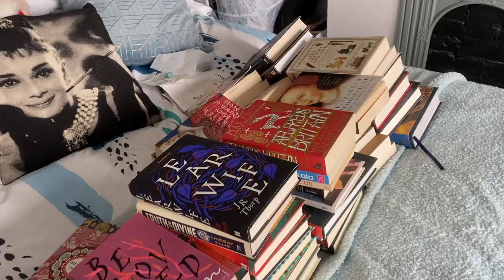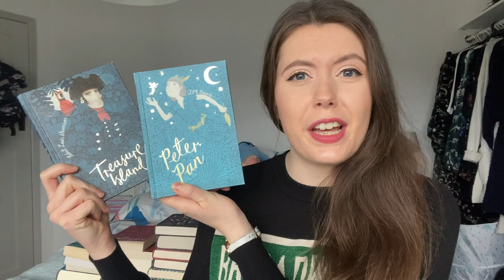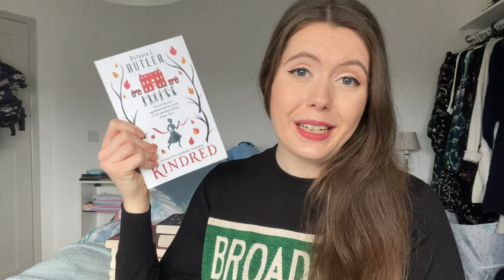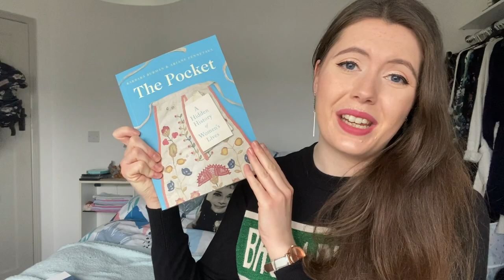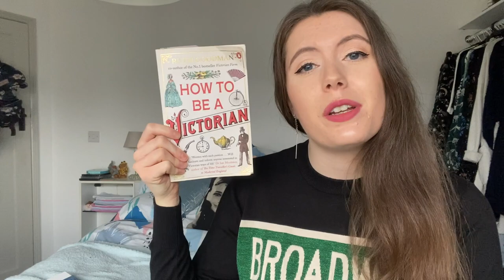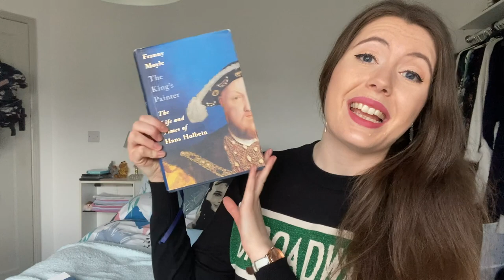All My Unread Books- Full TBR Pile 2022 📚📚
In which I reveal my pile of shame a.k.a all the books I have unread. It's shameful because this time last year I had 28 unread books and the number has... INCREASED... Enjoy!

- Great Goddesses by Nikita Gill
- Collected Poems of William Blake
- Eighteenth Century Women Poets edited by Roger Lonsdale
- Hamlet by William Shakespeare
- The Portrait of a Lady by Henry James
- Blonde by Joyce Carol Oates
- Katherine of Aragon The True Queen by Alison Weir
- Wife After Wife by Olivia Hayfield
- Reputation by Lex Croucher
- The Children of Jocasta by Natalie Haynes
- Scenes of a Graphic Nature b Caroline O' Donoghue
- A Long Petal of the Sea by Isabel Allende
- Patsy by Nicole Dennis-Benn
- Will by Christopher Rush
- Matrix by Lauren Groff
- The Giant Dark by Sarvat Hasin
- This Green and Pleasant Land by Ayisha Malik
- The Girl With the Louding Voice by Abi Dare
- Learwife by J.R. Thorp
- Mrs Death Misses Death by Salena Goden
- Love in Colour by Bolu Babalola
- Truth of the Devine by Lindsay Ellis
- War and Peace by Leo Tolstoy
- Aelfred's Britain by Max Adams
- Natives by Akala
- Chaucer by Peter Ackroyd
- Sex Lives of Kings and Queens of England by Nigel Cawthorne
- Cnut the North Sea King by Ryan Lavelle
- William I by Marc Morris
- Stuart Style by Maria Hayward
- Sex and Sexuality in Stuart Britain by Andrea Zuvich
- The Pocket by Barbara Burman and Ariane Fenetaux
- The Social Life of Books by Abigail Williams
- Blake by Peter Ackroyd
- The Six Wives of Henry VIII by Antonia Fraser
- Marie Antoinette by Antonia Fraser
- Mary Queen of Scots by Antonia Fraser
- The Light Ages by Seb Falk
- Cecily Neville by Amy License
- How to be a Victorian by Ruth Goodman
- A Time to Dance, A Time to Die by John Waller
- The Ancient Guide to Modern Life by Natalie Haynes
- Elizabeth Woodville by David Baldwin
- Contested Will by James Shapiro
- Black and British by David Olusoga
- Eavesdropping on Jane Austen's England by Lesley and Roy Adkins
- Beneath the Night by Stuart Clark
- Renaissance People by Robert C. Davis and Beth Lindsmith
- The House of Beaufort by Nathen Amin
- Uncrowned Queen by Nicola Tallis
- Stephen and Matilda's Civil War by Matthew Lewis
- Gentleman Jack by Angela Steidele
- This Much Is True by Miriam Margolyes
- Twelve Caesars by Mary Beard
- The King's Painter by Franny Moyle
- She-Wolves by Helen Castor
- Game of Queens by Sarah Gristwood
- Five Straight Lines by Andrew Gant
- That Glimpse of Truth edited by David Miller